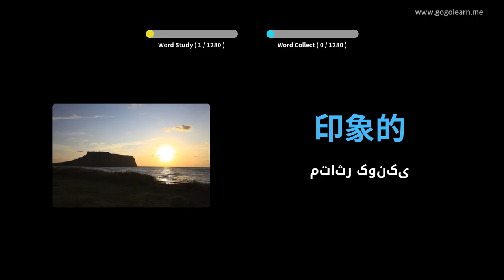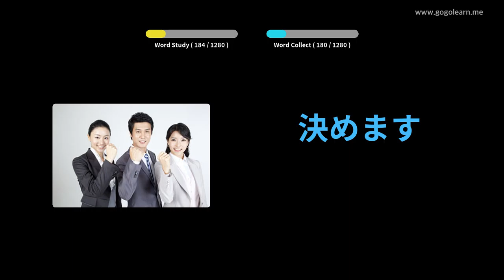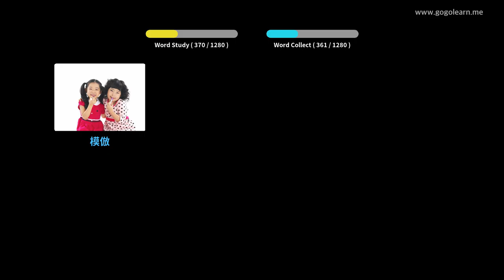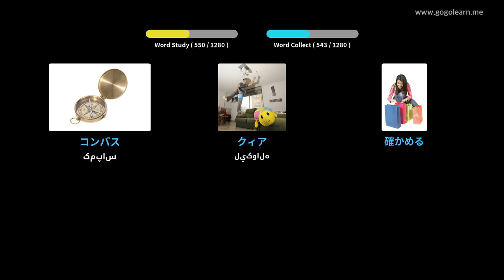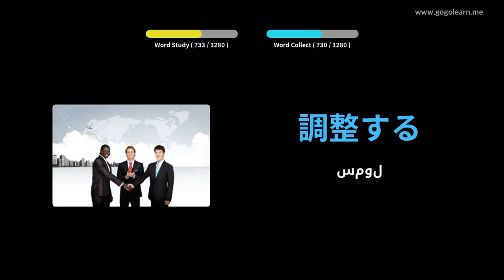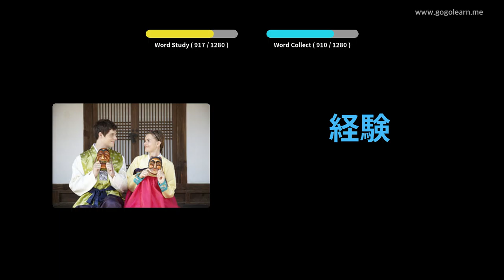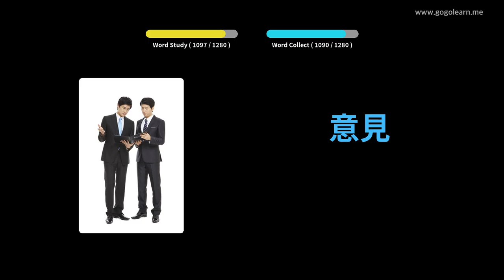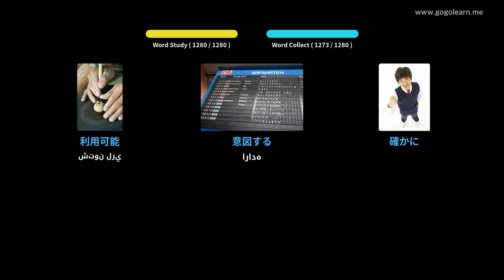د جاپاني ژبې زده کونکی | Golearn